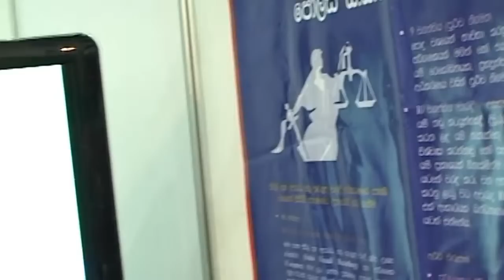Pearl TV - Sri lanka 1st Online TV Channel 24h Live Telecasting